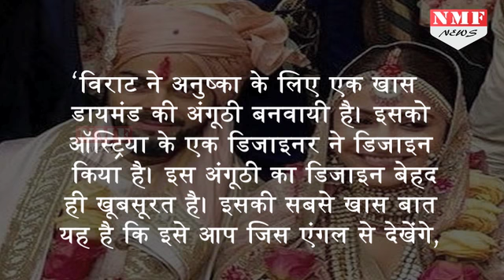Virat ने Anushka को पहनाई इतनी मंहगी Ring की दाम जनाकर आपके होश उड़ जाएंगे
While the internet is flooded with Virat Kohli and Anushka Sharma’s PERFECT FAIRYTALE WEDDING pictures, there’s yet another interesting piece of information doing rounds.It is reported that Virat was hunting for that perfect wedding ring for Anushka Sharma for three months! Not just that, the ring is designed in such a way that it reflects different elements when you see it from different angles. The ring has been specially crafted in Austria by a celebrated designer. Buzz is that it costs a crore but it is totally worth it!